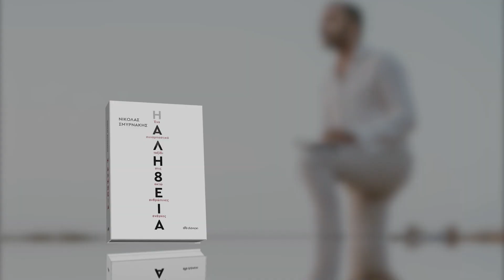Μην πουλάς την ευθύνη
Φταίω…
Ο ηθοποιός Γιώργος Κοψιδάς διαβάζει αποσπάσματα από το βιβλίο Η ΑΛΗ8ΕΙΑ.